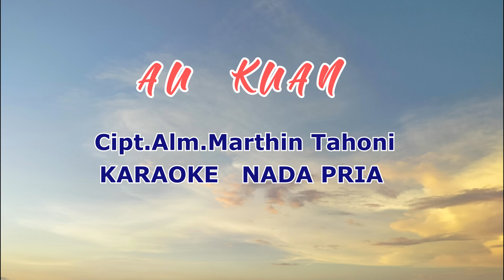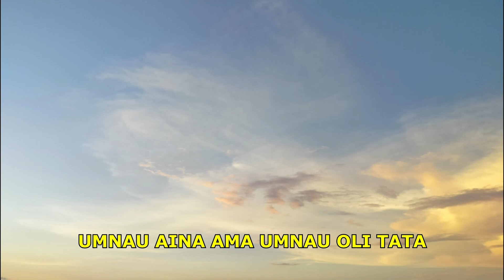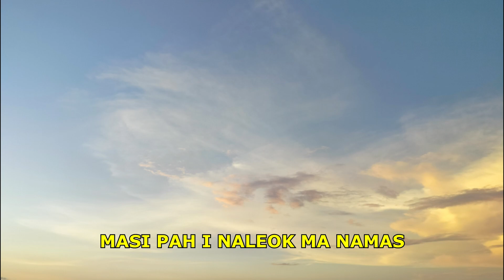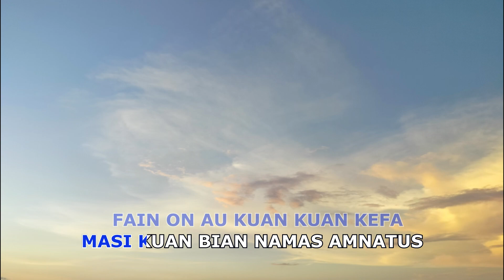AU KUAN KARAOKE || Nada Pria || Cipt.Alm.Marthin Tahoni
Cipt.Alm.Marthin Tahoni